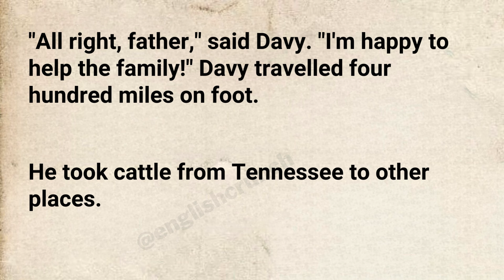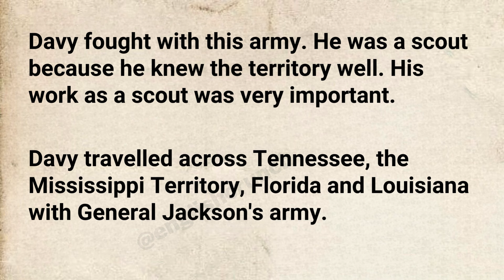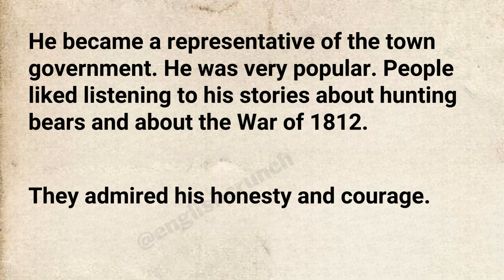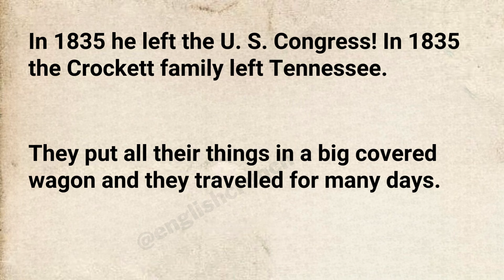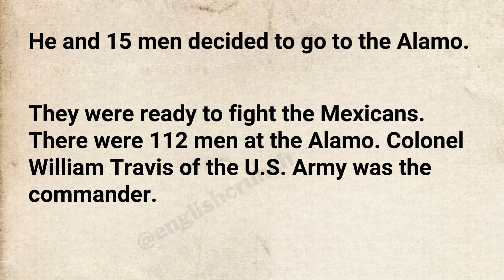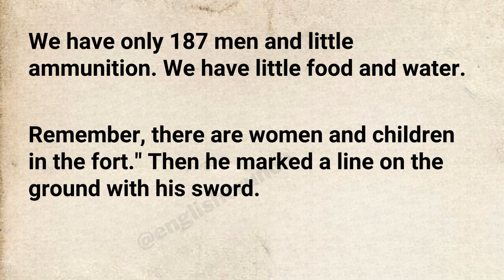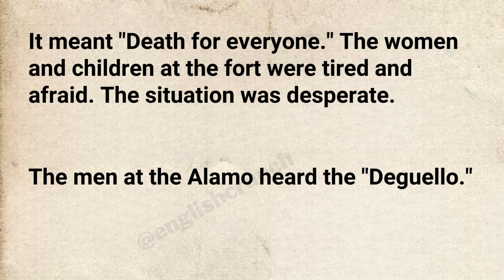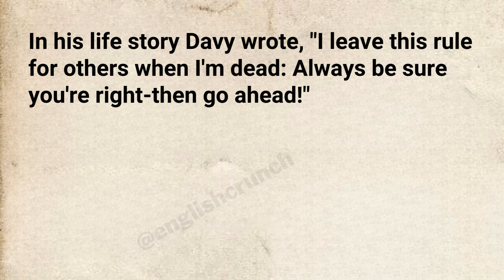Learn English Through Story Level 4 ⭐ Improve Your English | Listen and Practice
Davy traveled four hundred miles on foot. He took cattle from Tennessee to other places. When he finished his work, he was far from home. He was lost! Davvy walked 400 miles. When he returned home, he was very tired.

He gave his father the money he had made. His father was happy and said, "Thank you, Davy! Now we have some money for the winter months.